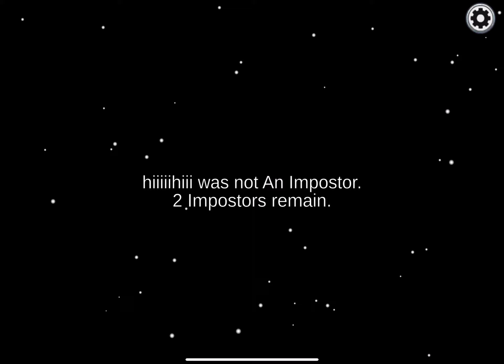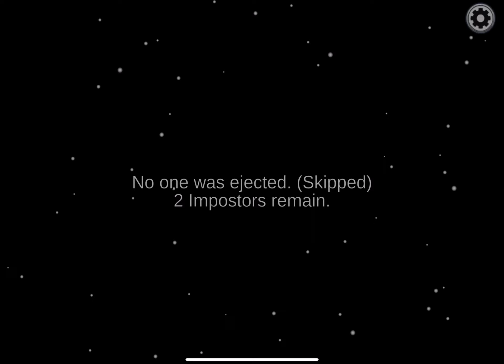Among Us Gameplay - Crewmate Role - No Commentary